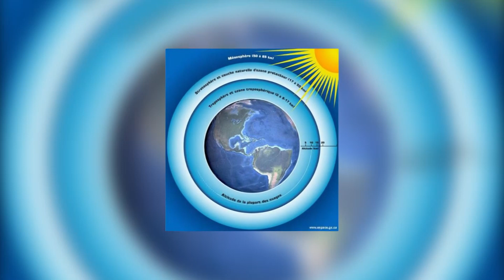CONGO 16 SEPTEMBRE JOURNEE INTERNATIONALE POUR LA PRESERVATION DE LA COUCHE D'OZONE PASCAL GANGA N'D